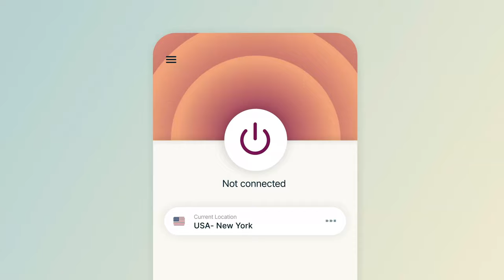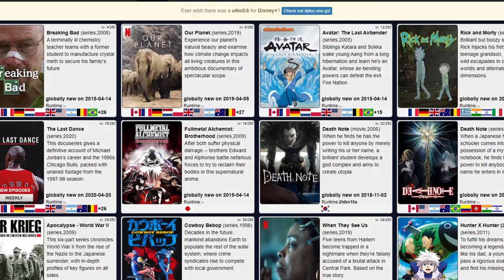I Became A Getaway PUG Driver for 24 Hours in GTA 5 RP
I play as a cute pug exploring the city of dondada and end up being a getaway driver lol.

The server I play on is DonDada RP.. you can join here!